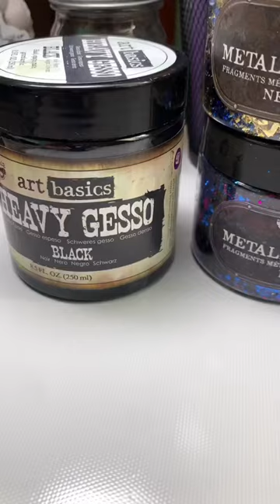You won’t believe your eyes when you use Finnabair’s Metallic Flakes on your Moulds!!!!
I used the Mecha Moth mould with resin. I gave it a coat of Black Gesso. Then I lightly brushed on some Gilding Glue. When it becomes tacky go ahead and press on the flakes. Here I used the Fine Metallic Flakes in Vienna. Finally, take a dense brush and rub the flakes into your Mould.

Look at the stunning result!